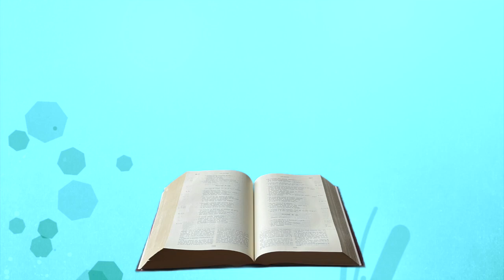Méditation lundi 7 juin 2021 Matthieu 5, 1 12